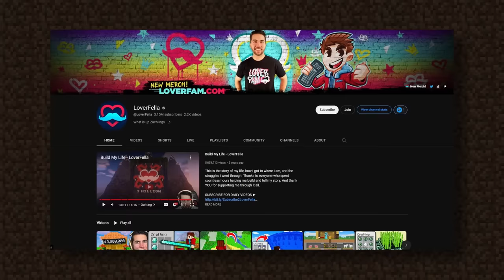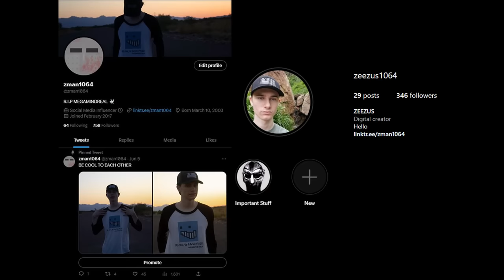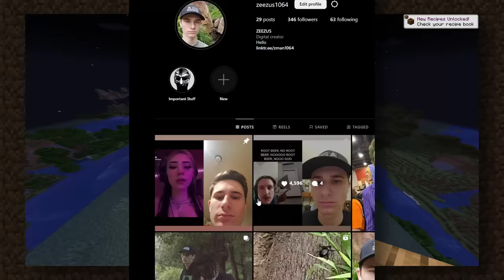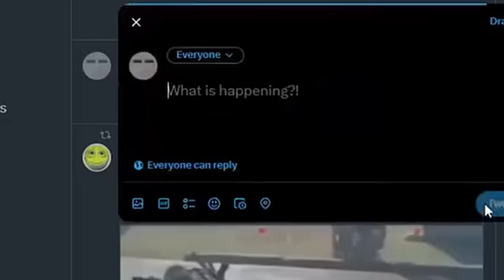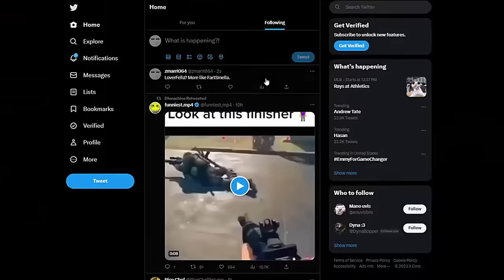Crashing a Pay-to-win Minecraft Server with WARDENS - Loverfella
Ok but what does "Licker" mean?
The Server we lagged AND trolled sold stupidly expensive Pay-to-win ranks and crates ruining gameplay and making the game totally unfair for players who can't afford them.

00:00​​​​ - Intro
00:47 - Challenge
02:31​​​​ - Trolling
09:00 - Outro